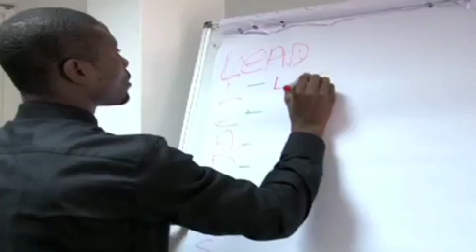Blazing Trails Phase One Documentary